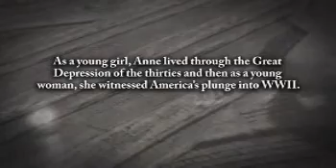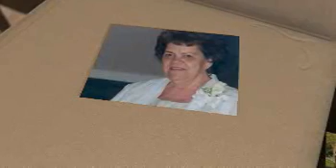Anne Balind - Life Story Digital Film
Life Story Funeral Homes present the life of Anne Balind of Manteno, IL. To read the obituary of Anne Balind, to read the full Life Story, or to leave a memory or comment, please